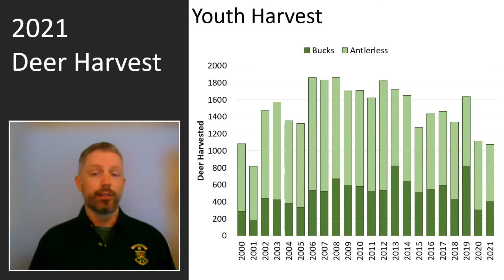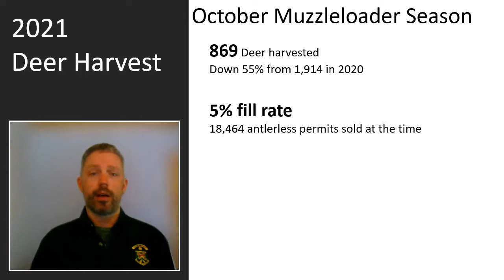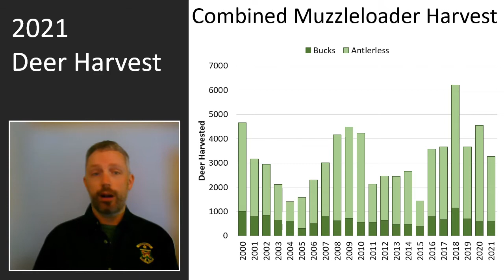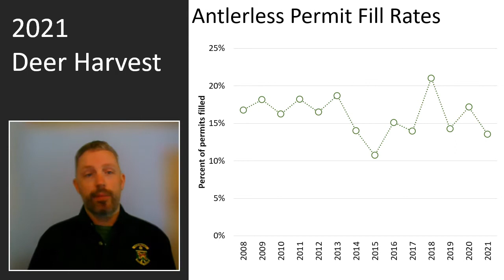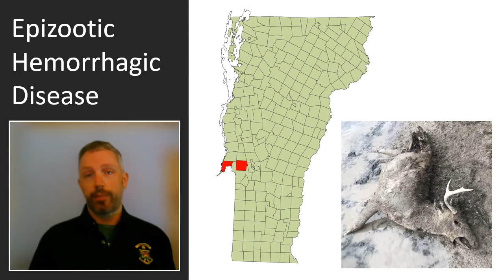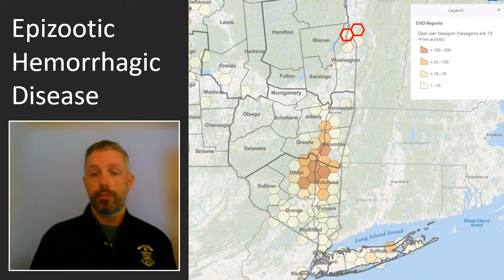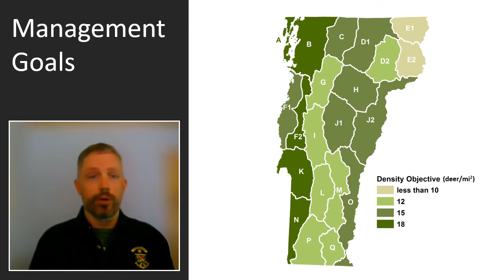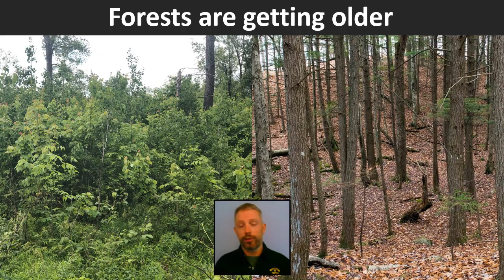2022 Deer March Hearings Presentation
Vermont Fish & Wildlife Department wildlife biologist Nick Fortin presents information on the 2022 White-tailed Deer Hunting Seasons